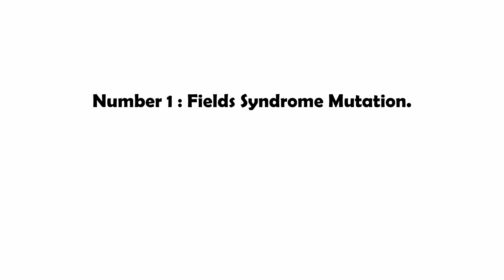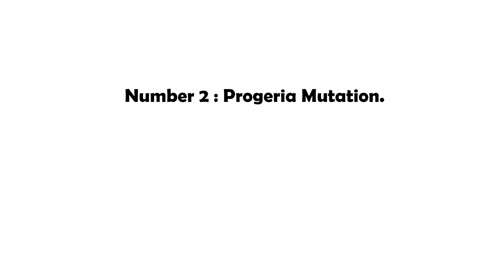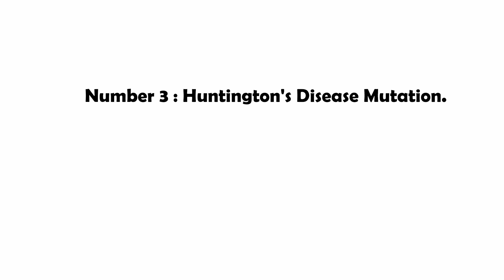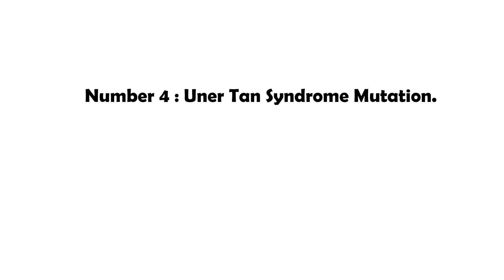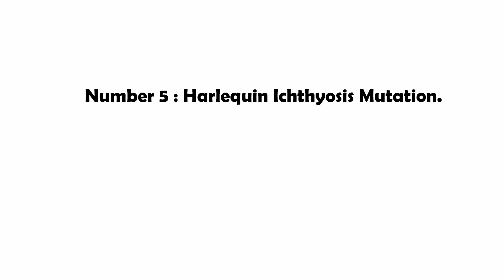Horrible DNA Mutations - You're Lucky Not to Have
Number 1 : 0:14
Number 2 : 01:53
Number 3 : 03:30
Number 4 : 05:08
Number 5 : 06:52